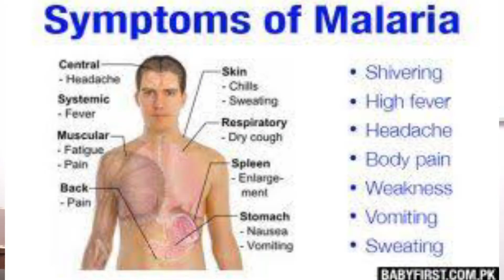गिलोय के औषधीय गुण, फायदे | Giloy Benefits and Boost your Immunity| Safe from Covid-19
Giloy (Tinospora cordifolia) is a type of vine which is commonly found in forests and shrubs. Giloy has been used as an Ayurvedic medicine since ancient times. In view of the benefits of Giloy, awareness has increased among people in recent years and now people have started planting Giloy vine in their homes. Although still most of the people are not able to identify Giloy properly. For your information, let us tell you that it is very easy to identify Giloy. The shape of its leaves are like betel leaves and their color is dark green. You can also plant Giloy as an ornamental plant in your homes.

Giloy is also known by the names Guduchi, Amrita etc. According to Ayurveda, Giloy's vine also absorbs the properties of the tree on which it climbs. It is known as Neem giloy.
Medicinal properties of Giloy:
According to Ayurveda, all the three parts of Giloy's leaves, roots and stem are very beneficial for health, but the stem or stalk of Giloy is most used in the treatment of diseases. Antioxidants are found in very high amounts in Giloy, as well as it has anti-inflammatory and anti-cancer properties. Due to these properties, it provides relief from fever, jaundice, arthritis, diabetes, constipation, acidity, indigestion, urinary diseases etc. There are very few medicines that control Vata, Pitta and Kapha, Giloy is one of them. The main effect of Giloy is on toxins (toxic harmful substances) and it plays an effective role in curing diseases associated with harmful toxins.

गिलोय (Tinospora Cordifolia) एक प्रकार की बेल है जो आमतौर पर जगंलों-झाड़ियों में पाई जाती है। प्राचीन काल से ही गिलोय को एक आयुर्वेदिक औषधि के रुप में इस्तेमाल किया जाता रहा है। गिलोय के फायदों (Giloy ke fayde) को देखते हुए ही हाल के कुछ सालों से अब लोगों में इसके प्रति जागरुकता बढ़ी है और अब लोग गिलोय की बेल अपने घरों में लगाने लगे हैं। हालांकि अभी भी अधिकांश लोग गिलोय की पहचान ठीक से नहीं कर पाते हैं। आपकी जानकारी के लिए बता दें कि गिलोय की पहचान करना बहुत आसान है। इसकी पत्तियों का आकार पान के पत्तों के जैसा होता है और इनका रंग गाढ़ा हरा होता है। आप गिलोय (Giloy in hindi) को सजावटी पौधे के रुप में भी अपने घरों में लगा सकते हैं।

गिलोय को गुडूची (Guduchi), अमृता आदि नामों से भी जाना जाता है। आयुर्वेद के अनुसार गिलोय की बेल जिस पेड़ पर चढ़ती है उसके गुणों को भी अपने अंदर समाहित कर लेती है, इसलिए नीम के पेड़ पर चढ़ी गिलोय की बेल को औषधि के लिहाज से सर्वोत्तम माना जाता है। इसे नीम गिलोय (Neem giloy) के नाम से जाना जाता है।
गिलोय के औषधीय गुण :
आयुर्वेद के अनुसार गिलोय की पत्तियां, जड़ें और तना तीनो ही भाग सेहत के लिए बहुत गुणकारी हैं लेकिन बीमारियों के इलाज में सबसे ज्यादा उपयोग गिलोय के तने या डंठल का ही होता है। गिलोय में बहुत अधिक मात्रा में एंटीऑक्सीडेंट पाए जाते हैं साथ ही इसमें एंटी-इंफ्लेमेटरी और कैंसर रोधी गुण होते हैं। इन्हीं गुणों की वजह से यह बुखार, पीलिया, गठिया, डायबिटीज, कब्ज़, एसिडिटी, अपच, मूत्र संबंधी रोगों आदि से आराम दिलाती है। बहुत कम औषधियां ऐसी होती हैं जो वात, पित्त और कफ तीनो को नियंत्रित करती हैं, गिलोय उनमें से एक है। गिलोय (Giloy  in hindi) का मुख्य प्रभाव टॉक्सिन (विषैले हानिकारक पदार्थ) पर पड़ता है और यह हानिकारक टॉक्सिन से जुड़े रोगों को ठीक करने में असरदार भूमिका निभाती है।

गिलोय के नुकसान और सावधानियां (Giloy side effects in hindi):
गिलोय के फायदे (Giloy Benefits in hindi) पढ़कर अगर आपको लगता है कि गिलोय से सिर्फ लाभ ही लाभ हैं तो ऐसा नहीं है। अगर आप ज़रुरत से ज्यादा मात्रा में गिलोय का सेवन करते हैं तो आपको गिलोय के नुकसान भी झेलने पड़ सकते हैं। आइये जानते हैं कि गिलोय के नुकसान (Giloy side effects in hindi) क्या हैं और किन परिस्थितयों में गिलोय का सेवन नहीं करना चाहिए।

1- ऑटो इम्यून बीमारियों का खतरा :
गिलोय के सेवन से शरीर की इम्युनिटी पॉवर मजबूत तो होती है लेकिन कई बार इम्युनिटी के अधिक सक्रिय होने की वजह से ऑटो इम्यून बीमारियों का खतरा बढ़ जाता है। इसीलिए ऑटो इम्यून बीमारियों जैसे कि मल्टीप्ल स्केरेलोसिस या रुमेटाइड आर्थराइटिस आदि से पीड़ित मरीजों को गिलोय से परहेज की सलाह दी जाती है।

2- निम्न रक्तचाप (Low Blood pressure) :
जो लोग पहले से ही निम्न रक्तचाप (लो ब्लड प्रेशर) के मरीज हैं उन्हें गिलोय के सेवन से परहेज करना चाहिए क्योंकि गिलोय भी ब्लड प्रेशर को कम करती है। इससे मरीज की स्थिति बिगड़ सकती है। इसी तरह किसी सर्जरी से पहले भी गिलोय (Giloy in hindi) का सेवन किसी भी रुप में नहीं करना चाहिए क्योंकि यह ब्लड प्रेशर को कम करती है जिससे सर्जरी के दौरान मुश्किलें बढ़ सकती हैं।

3- गर्भावस्था (Pregnancy) :
गर्भवती और स्तनपान कराने वाली महिलाओं को भी गिलोय से परहेज करने की सलाह दी जाती है। हालांकि गर्भावस्था के दौरान गिलोय के नुकसान के प्रमाण मौजूद नहीं है फिर भी बिना डॉक्टर की सलाह लिए गर्भावस्था में गिलोय का सेवन ना करें।